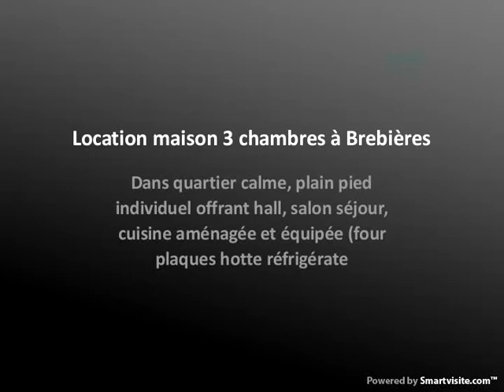Location maison 3 chambres à Brebières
Dans quartier calme, plain pied individuel offrant hall, salon séjour, cuisine aménagée et équipée (four plaques hotte réfrigérate - Visite virtuelle disponible - Annonce publiée par l'agence Cimm Immobilier Vitry-en-Artois à Vitry En Artois, téléphone : 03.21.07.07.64